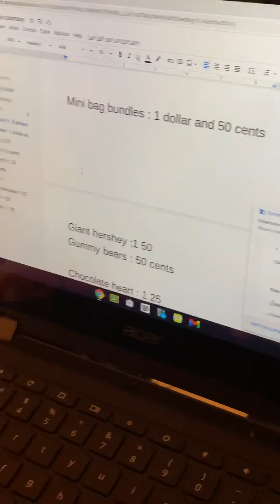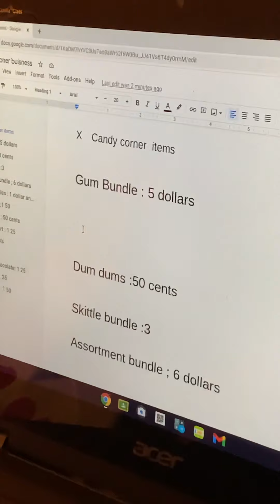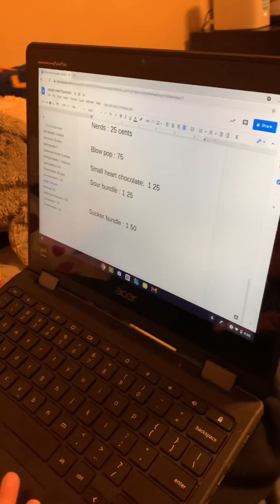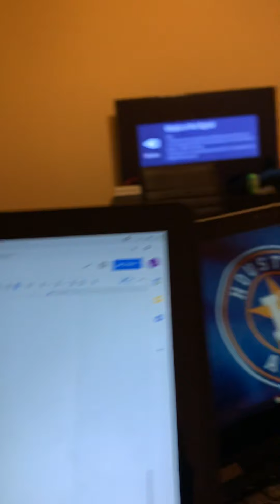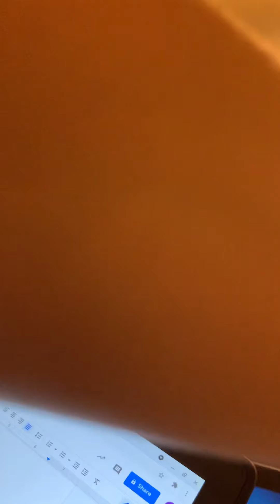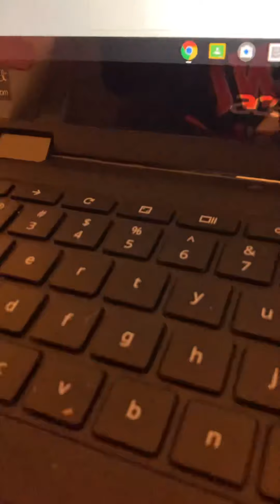Me and Winston’s Business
This is Winston’s channel it’s Awesome Corgis4life